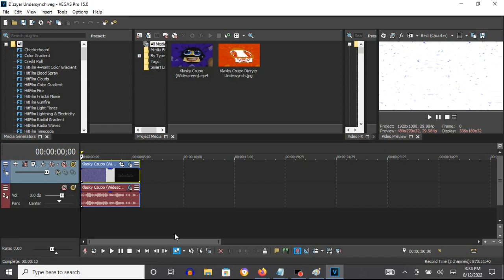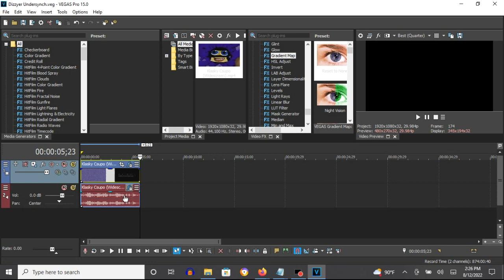How To Make Dizzyer Undersynch On Vegas Pro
Edited on Friday, August 12, 2022, 6:11:38 pm

How To Make Dizzyer Undersynch:

(VideoFX)

1st: Gradient Map - Dizzyer Undersynch

[0 1**2 ]

0; R: 146, G:    0, B: 195, A: 255
1; R:   6, G:    0, B: 210, A: 255
2; R: 255, G:  255, B: 255, A: 255

2nd: Mirror - Reflect Right

3rd: Pinch/Punch - Maximum Pinch

4th: Pinch/Punch - Maximum Punch

5th: NewBlue ME Wiggle - Dizzyer Undersynch

Rate:     17
Strength: 62
Drift:    7
Crop:     0

Edges:       Replicate
Orientation: Vertical

6th: HSL Adjust - (Default) to Hue 1.000

(AudioFX)

1st: Orange Vocoder - Dizzyer Undersynch

After choosing "SYNTHTIC SPEECH", let's customize the seven adjustments below.

MIXER

FILT: 10
CARR: 10

REVERB

AMNT:  10
DIFSN: 10
DCY:   10

OSC A

MOD. SOURCE: LFO

OSC B

WAVE: OFF

Effect by Effects Network The Twillighter

I Audio effect i called Dizzyer Undersynch